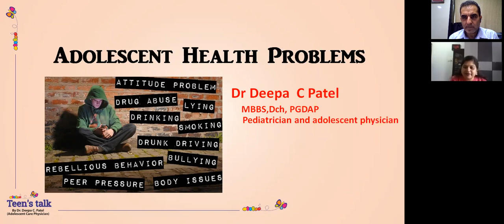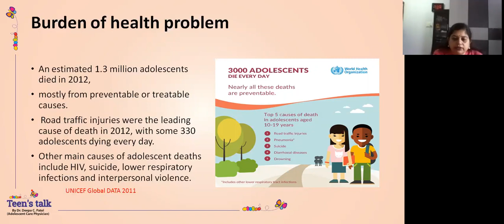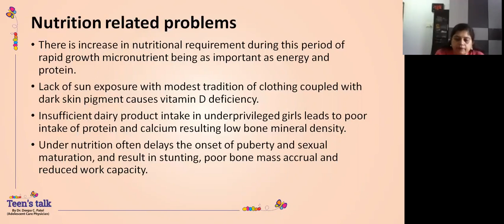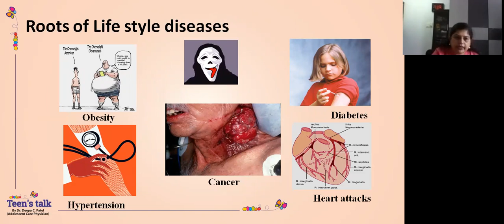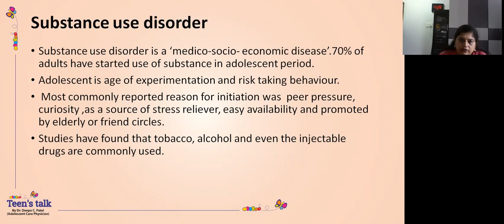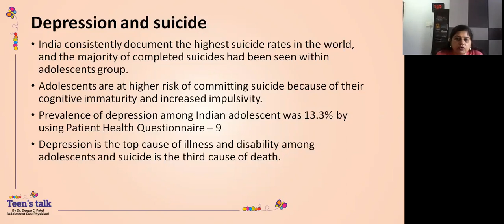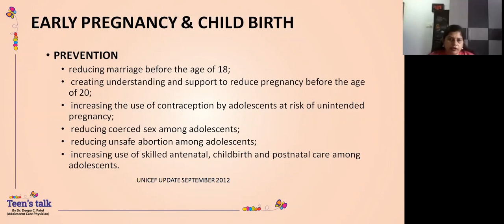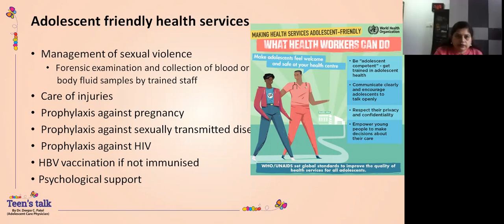Adolescent health problems by Dr Deepa Patel, Pediatrician, Surat